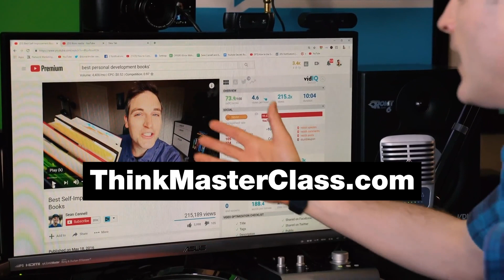How to Make Money with a Faith-Based YouTube Channel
In this episode, Heather interviews Justin Khoe about how he monetized his faith-based YouTube Channel.

About this video:
Welcome to the Think Media Podcast! In each episode, Heather Torres & Sean Cannell from Think Media share the importance of video marketing. This show will teach you the video marketing trends in 2021 and what is next for digital marketing. If you’re asking what are the social media marketing trends, then this video is for you.